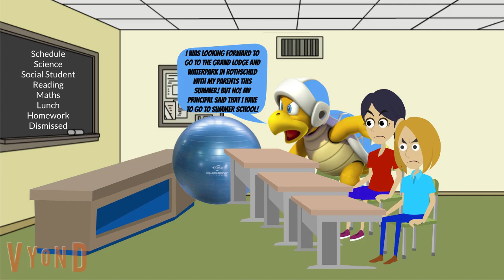Douglas Goes To Summer School